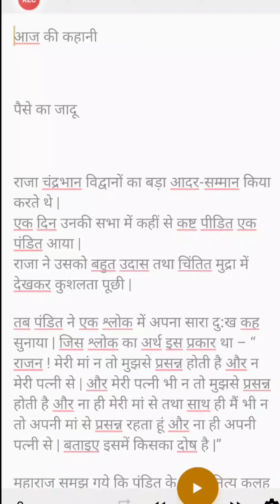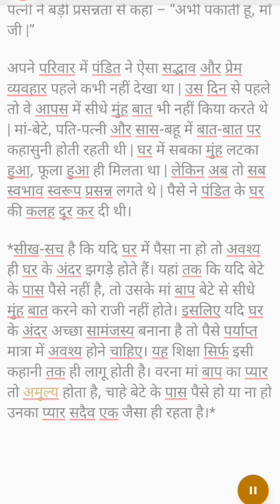लघु कथा "पैसे का जादू"